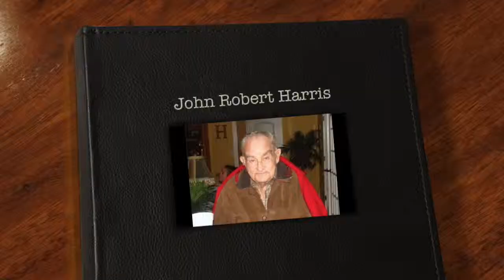John Robert Harris